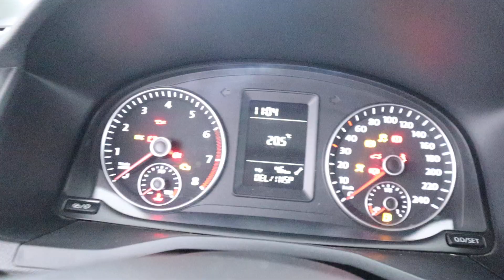Volkswagen Caddy 1.2 TSI L1H1 BMT Comfortline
Voorzien van onder andere; Extreem weinig kms, Airco, Trekhaak

Auto Siero
Walstraat 6
8317 AP Kraggenburg